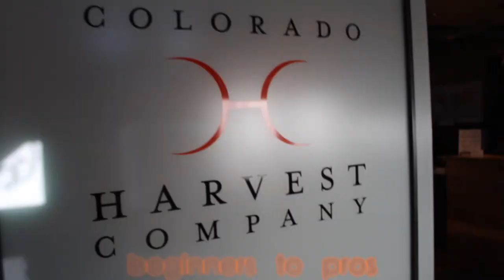PotTalk - Outro featuring The Stigmas (5.2.18)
We finished PotTalk by wrapping up the Best of the West showcase of Finalists, this week featuring The Stigmas. They are the 5th band to qualify for the conclusion of the 9th year of this Denver based competition.
Herman's Hideaway will surely be rocking on May 11th...